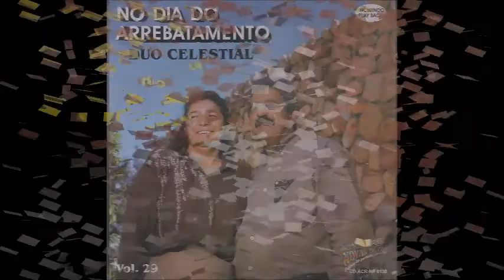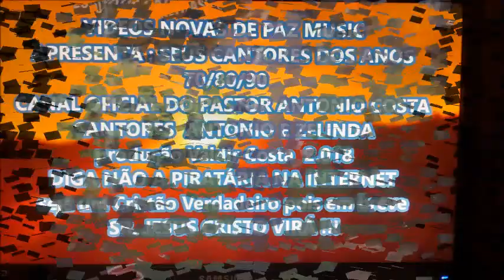DIA Á DIA CANTAM CONJUNTO JUVENTUS AUDIO ORIGINAL RESMATERIZADO